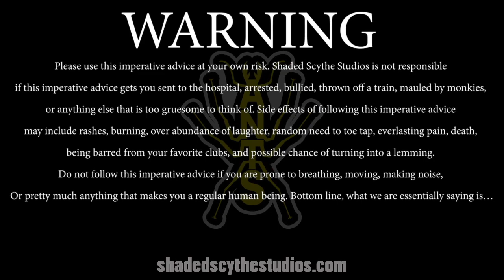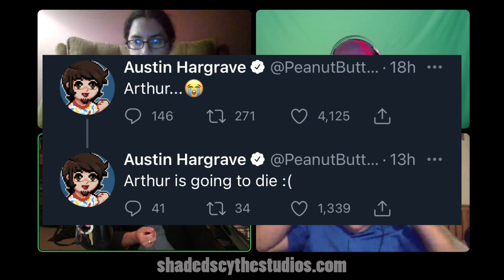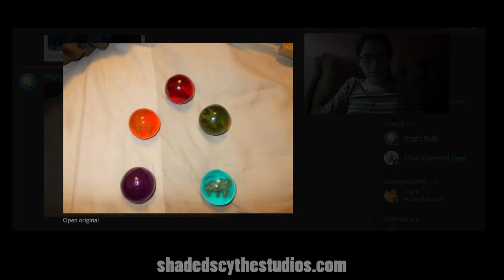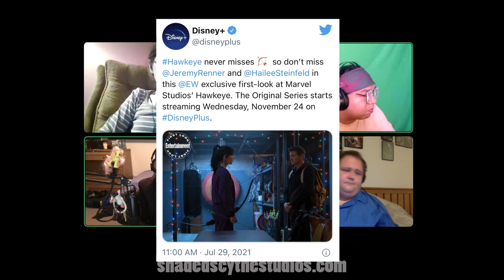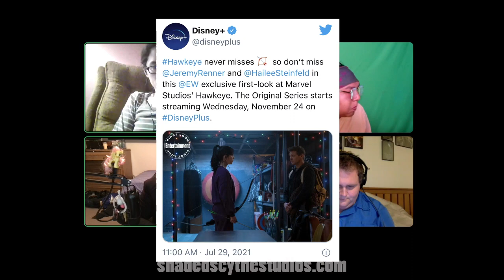LIBRARY (Another Nerdy Talk Show)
Episode 109:
Proving that having fun is never hard since 1998.

TONIGHT WE COVER:
- Trailers for Chang-Chi and Ghostbusters Afterlife
- Arthurs Cancellation
- Jodie Whittaker Leaving Doctor Who
- Pokemon Live action Series on Netflix
- Pokemon Snap DLC
- My Little Pony the next Gerneration premiere date
- Hawkeye Premiere date

THIS HAS BEEN A SHADED SCYTHE STUDIOS VIDEO